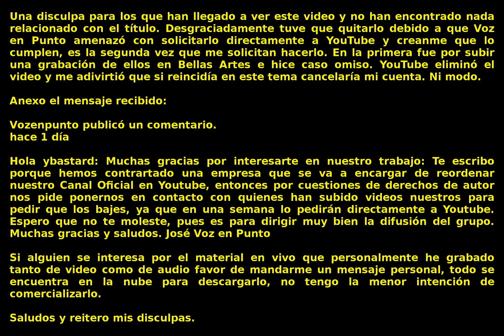Voz en Punto - La Bruja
Este audio lo grabé en el Teatro Degollado de Guadalajara en la presentación de Voz en Punto dentro del Festival Jalisco Canta 2012.